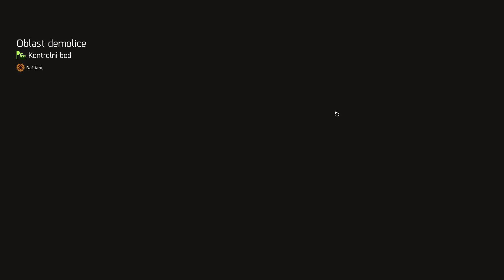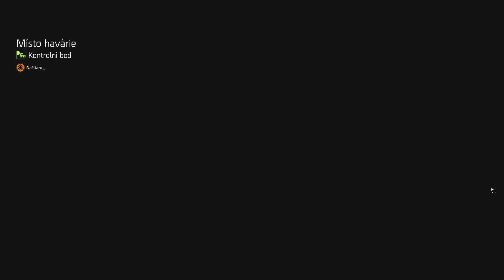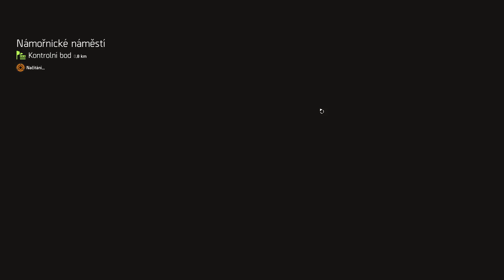Kvalitní věci - Division 2 #7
Videa jsou nahrávána na 60 fps ve fullhd tj. 1080p rozlišení a vždy, když je to možné, na ultra nastavení.

Začínající let's player, který se bude snažit o pobavení svých diváků videi z her a přitom komentovat nejen průchod hrou ;)

Kdo bude chtít pomoct do začátku tak sem hodím linky z kinguinu a g2a, kde budu mít z Vašich nákupů malinkatou část z prodeje jako provizi: